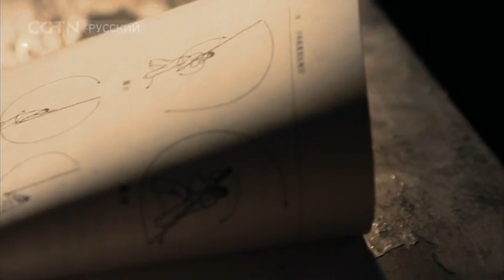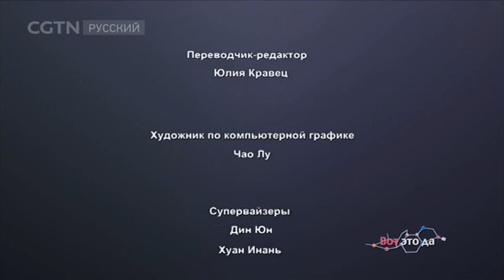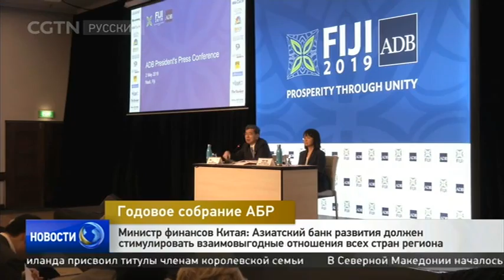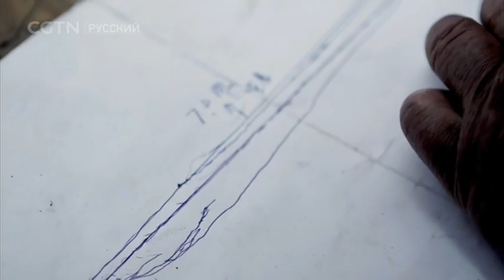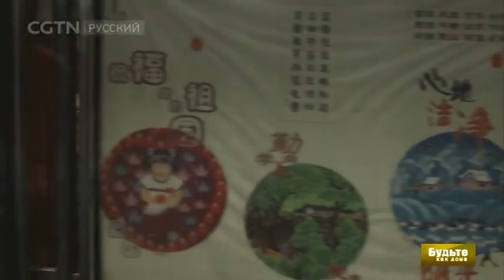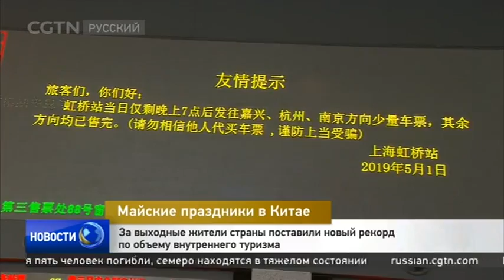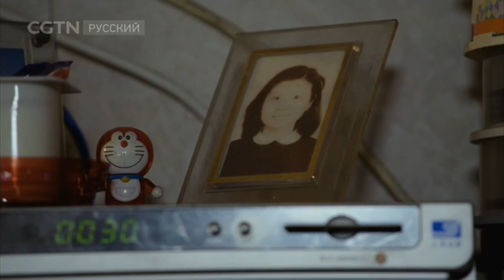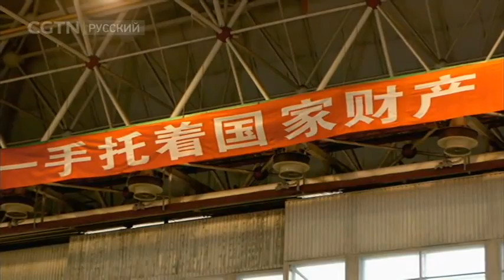CGTN на русском